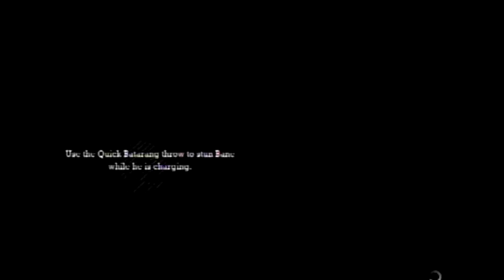Batman: Arkham Asylum Boss # 3: Bane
The battle with Bane and the first major boss battle of the game. On an unrelated note, the way Batman defeats Bane here is how Bane should have died in The Dark Knight Rises.

Skip to 6:28 to see me break Bane.